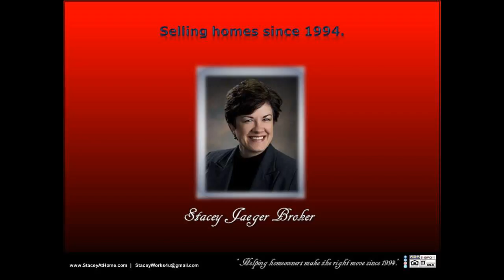SOLD Luxury Weather Lincoln 68512 Rural Country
SOLD Luxury Weather Lincoln 68512 Rural Country SOLD by Stacey Jaeger Broker! Selling this luxurious acreage was an absolute pleasure. Resting right on the edge of Lincoln, this property is conveniently located near all of the amenities our busy city offers, close to shopping, restaurants, and activities, this home is a truly unique find.  This beautifully spacious, very comfortable home sprawls out over a well-groomed, country setting consisting of a very attractive landscape as well as many extras such as the over-sized garden area, manicured pool and surrounding pool area, and there was even a playhouse for the kids, which doubles as a shed, and ample seating areas for entertaining or relaxing inside or out. Fantastic kitchen, lofty ceilings, lots of garage space, and the benefits and character of this property goes on and on. It was such a pleasure selling this home!  You can message, or follow, Stacey Jaeger online at: Facebook, LinkedIn, Pinterest, Twitter, and Instagram, for further information.